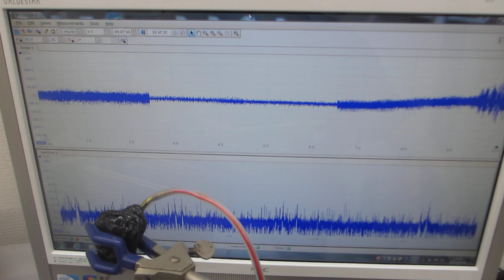音圧測定解析に基づいた、超音波の発振制御技術ーー低周波の共振現象と、高周波の非線形現象を制御する、超音波プローブのスイープ発振技術ーー（超音波システム研究所）